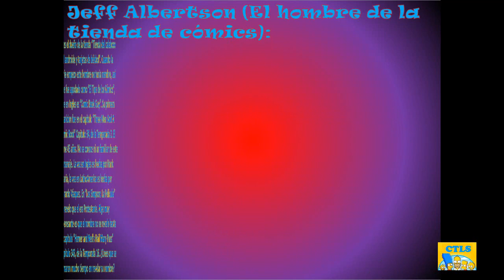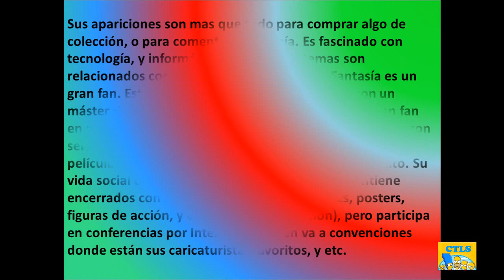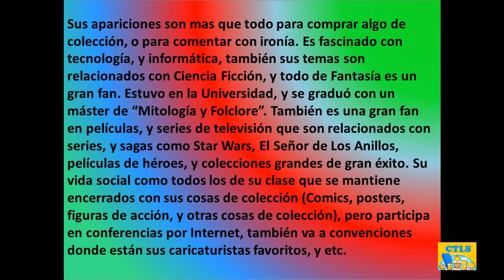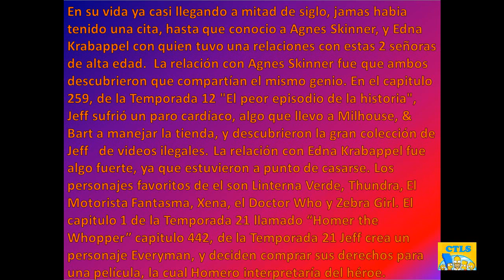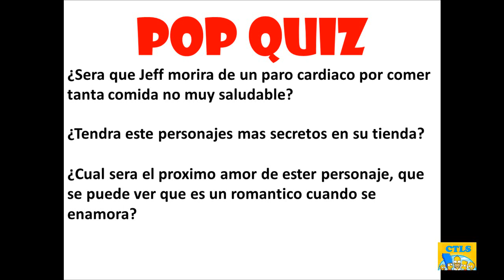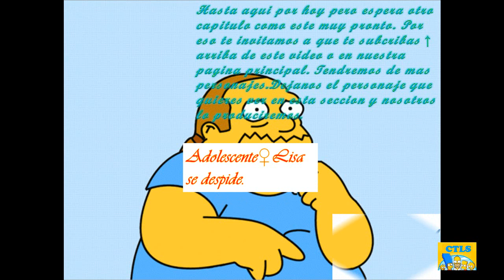Descubriendo cada personaje - Jeff Albertson (El Tipo de los Comics)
Jeff Albertson (El Hombre de la tienda de comics). El es el dueño de la tienda "Tienda del calabozo del Androide". Cuando la serie empezo este personaje no tenia nombre. La primera aparicion de este capitulo fue en el capitulo "Three Men And A Comic Book" el capitulo 34, de la Temporada 2. El tiene 45 años.  La voz en Ingles es hecha por Hank azaria, la voz en LatinoAmerica es hecha por Gerardo Vazquez. En Los Simpson: La Pelicula se revelo que el era prostestante. El nombre de este personaje al fin se revelo en el capitulo "Homer and Ned's Hail Mary Pass" el Capitulo 343 de la Temporada 16.  El es fascinado con tecnologia, y informatica. Sus temas relacionado con Ciencia Ficcion, y tambien todo lo de Fantasia quien el es un gran fan. Estuvo en la Universidad, y se graduo con un master de "Mitologia y Folclore". El tambien es un gran fan en Peliculas, y series de Television, que son relacionados con series, y sagas como Star Wars, El Señor de Los Anillos, y otras peliculas como las de heroes, y colecciones de gran exito. Como todos los de su clase se mantiene encerrados con sus cosad de coleccion. Pero participa en conferencias por Internet, y Tambein va a convenciones donde estan sus caricaturistas favoritos. y etc. La relaciones amorosas tambien llegaron a la vida de Jeff. Primero con Agnes Skinner donde descubrienron que los 2 tenian el mismo genio, y se entendian. Edna Krabappel fue la segunda en la lista este amor desato unos lasos muy fuertes que estuvieron a punto de casarse. En "El Peor Episodio de la Historia" el sufre de un Paro Cardiaco lo que lleva a Bart, & Milhouse a mantener la tienda de el, pero esta accion llevo a estos 2 traviesos a descubrier la pila de videos ilegales de Jeff. En el capitulo "Homer the Whopper" Capitulo 421 de la Temporada 21, Jeff escribe una comic, el cual productores de peliculas quieren comprar sus derechos, y Homero interpretara del Heroe.
                                                                                                       Salu2
                                                                                       Adolescente♀Lisa.